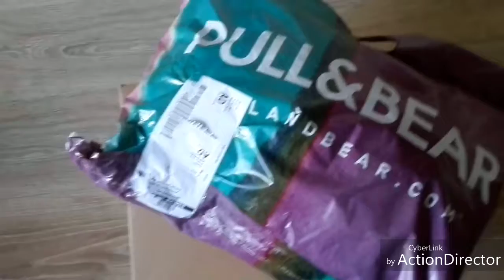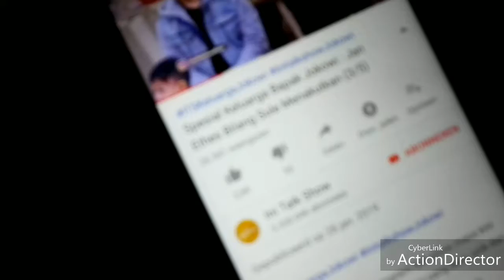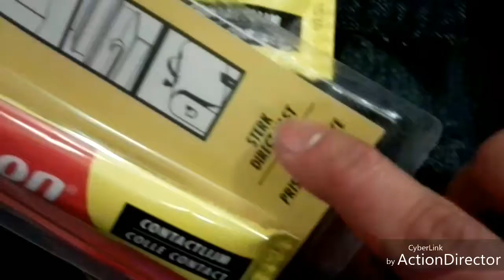Ik heb andere lijm nodig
Hoi..hoi..leuk dat jullie naar mij video kijken. Ik ben  nog steeds bezig met mijn kapote UGGS aan het repareren maar helaas werkt de lijm niet mee. Ik moet dus andere lijm nodig, alleen weet ik niet welke lijm voor UGGs